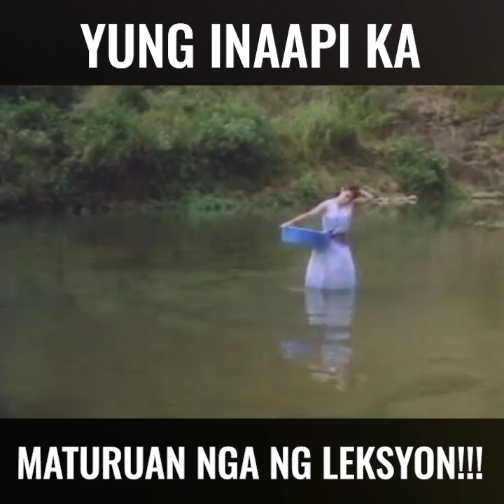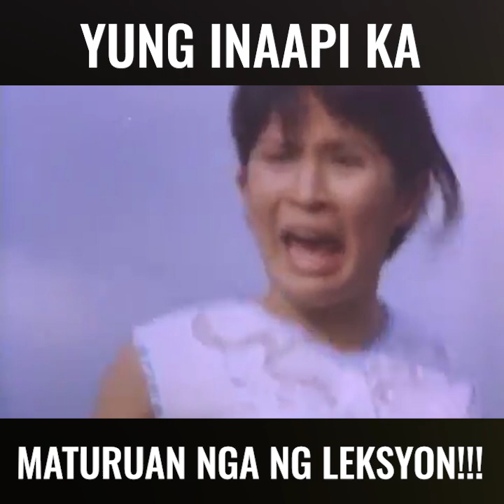Yung Inaapi Ka Maturuan Nga Ng Leksyon!!! | TatakRegal Moments